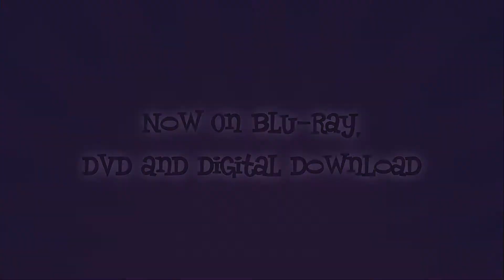My Little Pony Equestria Girls: Friendship Games (2015) The Group Practices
My Little Pony: Equestria Girls - Friendship Games comes out 10/13.

The Competition's On!

Canterlot High meets its rival school, Crystal Prep Academy, in a competition that's a long-standing tradition — the Friendship Games. Sunset Shimmer is tasked with keeping magic out of the games to avoid the appearance of impropriety while she and her friends compete against Crystal Prep's top students led by someone with an equal amount of interest in Equestrian magic — this world's TWILIGHT SPARKLE!